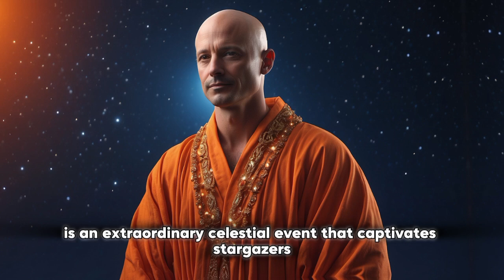TONIGHT! Oct 22, 2024 – Orionids Meteor Shower Peaks! Don't Miss Next 48 Hours of Celestial Magic!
🌌 TONIGHT! Oct 22, 2024 – Orionids Meteor Shower Peaks! 🌌

Get ready for a mesmerizing night as the Orionids Meteor Shower reaches its peak! For the next 48 hours, witness the beauty of shooting stars illuminating the sky. In this video, we’ll cover everything you need to know about this celestial event, including:

✨ Best times to watch
✨ Ideal viewing locations
✨ What makes the Orionids unique
✨ Tips for maximizing your stargazing experience
✨ The astronomical and astrological significance

Don't miss out on this magical opportunity to connect with the universe!

Share your thoughts and your favorite moments in the comments below!

Key Points:
Peak viewing times
Tips for best experience
The beauty of the Orionids

Join us for this unforgettable cosmic display! 🌠✨